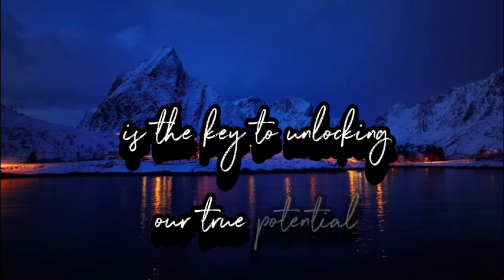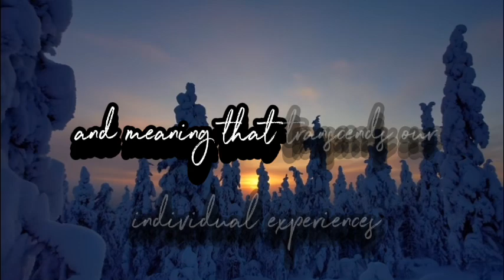Time stamp of life